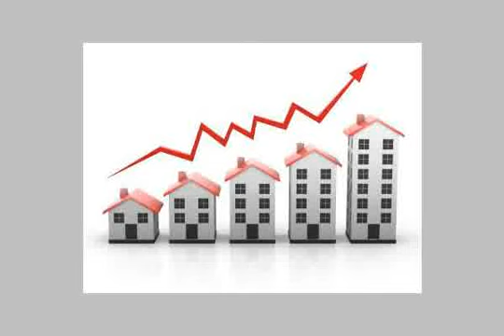Apartment For Sale In North Coast - mlseg.com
- الساحل الشمالى - Egypt Real Estate |    North Coast |        Apartment For Sale